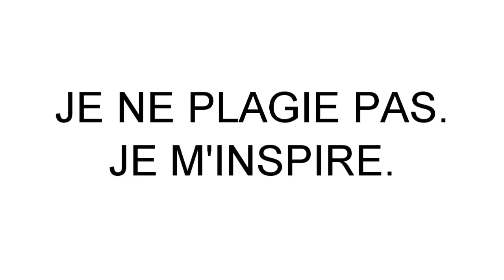FRANCE VS PAYS DE GALLES 41 À 28 DÉBRIEFE PLUTÔT BIEN SORTIS !!!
C'était vraiment un match tranquille.